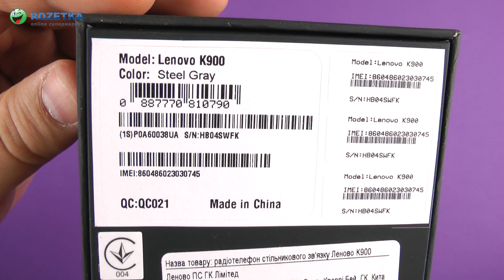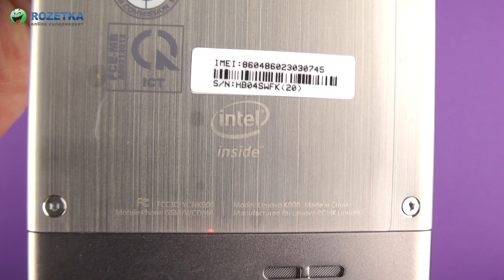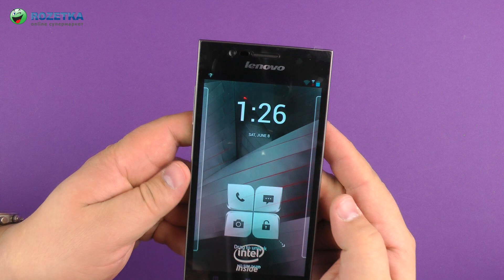Распаковка Lenovo K900 Silver